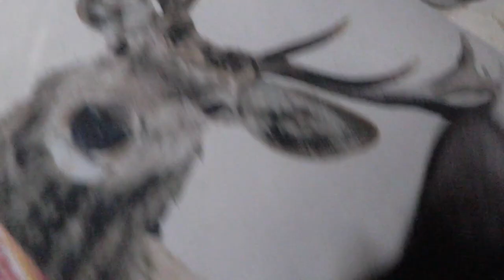【Jean & Pont 928】先住と一時預かりの保護猫が兄弟のようになり始めて 2017/12/17 ジャン ポン ラブ しおん あんず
ライブ配信のアーカイブは